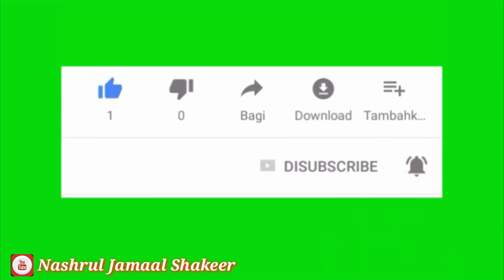[REVIEW] SITUASI TEBARU PASAR SENI UBUD BALI aka UBUD BALI ART MARKET DIMASA PANDEMI 2021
Alhamdulillah bisa singgah dan meliput Pasar Seni Ubud Bali dimasa pandemi dibulan Desember 2021, sayang banget kondisinya lagu hujan besar gaes jadi gak bisa menjelajah lebih jahh lagu di pasar ini dan juga pasar ini menyediakan hasil kerajianan tangan khas Bali teman2 dengan harga terjangkau banget.

Saksikan keseruannya di video ini, dibantu like n subscribenya terima kasih 🙏😍💕